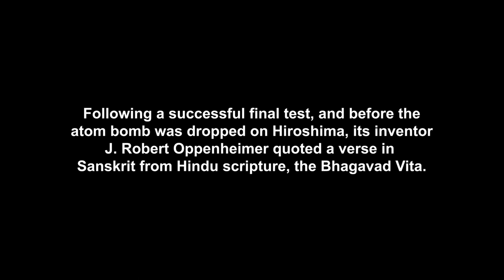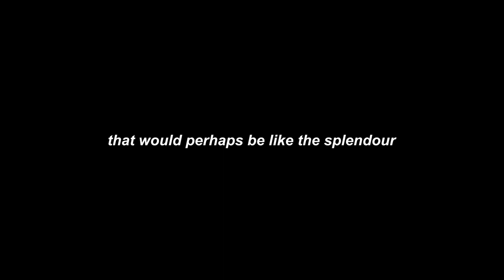Oppenheimer - The Radiance of a Thousand Suns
A film about J Robert Oppenheimer and his invention of the atomic bomb has just been released. Unsurprisingly perhaps, this is already part of Grand Union Orchestra territory!

in 1987, the Company produced its second large-scale touring show, following The Song of Many Tongues.  It was called A Book of Numbers, and it was based on episodes in the growth of the nuclear age. The development of the wartime Manhattan project in New Mexico was one of the stories told.

Many 'numbers' from that show have become standards in the Grand Union repertoire, and indeed spawned shows of their own - most notably If Music Could... and Raise the Banner. (All can be viewed on this Channel.)

This very short but powerful track is taken from a much longer piece The Radiance of a Thousand Suns, which can be heard in full With music by Grand Union Orchestra composer Tony Haynes, it is based on the classical Indian Rag Marva and 12-beat time-cycle Ektal in surprising and unusual ways...

Tony Haynes writes about the musical origins of the piece